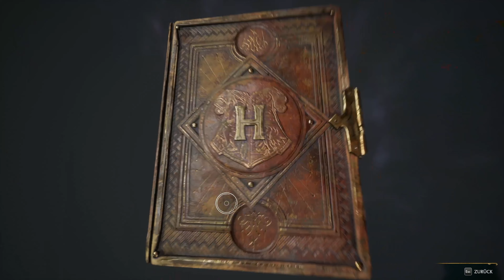009 - Aufgaben von Hecats und Zenobia Noke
Ist der Duellklub wirklich so geheim?

Meine Empfehlung, wenn Ihr es selbst Spielen wollt. Schaut euch max. die ersten beiden Folgen an, das ist die Einleitung, bei jedem das gleiche. (Außnahme: der eigene Zauberer oder die eigene Hexe oder irgendwas dazwischen)
Danach, ist das Spiel Open-World und jeder kann machen was er will. (Fast)
Da gibt es aber dann die größen Spoiler und das finde ich nicht so prickelnd.
Für alle anderen viel Spaß mit dem Lets Play.

00:00 - Start
06:47 - Prof. Hecats Aufgabe
08:39 - Auftrag Koboldstein (Zenobia Noke)
14:23 - Rätsel: Codeschloss-Türen
21:51 - Auf der Suche nach einen Schrank
29:27 - Schatzsuche von Arthur Plummly

Selbst spielen?